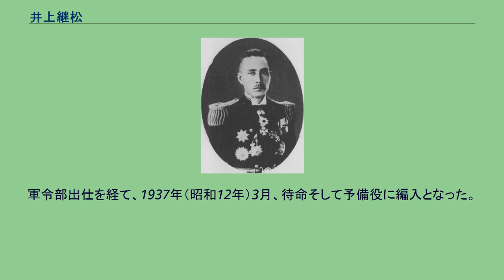井上継松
井上 継松（いのうえ つぐまつ、1883年5月 - 1966年12月24日）は、日本海軍の軍人。
福井県出身。
井上亀吉の息子として生まれる。
1902年（明治35年）東京府立尋常中学校卒業。
1904年（明治37年）11月、海軍兵学校（32期）を卒業し少尉候補生となり、日露戦争に「韓崎丸」乗組として出征、さらに「浅間」乗組となった。
1905年（明治38年）8月、海軍少尉任官。
1909年（明治42年）10月、「磐手」分隊長となり、「千代田」水雷長、「千歳」・舞鶴海兵団の各分隊長などを歴任。
海軍大学校乙種学生となり、さらに海軍砲術学校高等科で学び、1911年（明治44年）12月、第15艇隊艇長に就任。
1912年（明治45年）4月、練習艦隊参謀に着任し、横須賀鎮守府付、「宗谷」分隊長を歴任。
1915年（大正4年）12月、海大（甲種13期）を卒業、海軍少佐に昇進し「杉」駆逐艦長となった。
1916年（大正5年）12月、第2水雷戦隊参謀となり、鎮海要港部参謀、軍令部出仕兼参謀、兼浦塩派遣軍司令部付を務め、1919年（大正8年）12月、海軍中佐に進級。
1920年（大正9年）9月、舞鶴鎮守府参謀兼海岸望楼監督官に発令され、第2戦隊参謀を経て海大教官となり、1923年（大正12年）12月、海軍大佐に昇進。
1925年（大正14年）12月、「出雲」艦長に就任し、海軍省教育局第1課長、「長門」艦長を歴任。
1929年（昭和4年）11月、海軍少将に進級し海大教頭に就任した。
1931年（昭和6年）12月、軍令部出仕となり、第2水雷戦隊司令官を経て、海大校長に発令され、1934年（昭和9年）11月、海軍中将に進んだ。
1935年（昭和10年）12月、高等技術会議議員を兼務し、1936年（昭和11年）3月、鎮海要港部司令官に着任した。
軍令部出仕を経て、1937年（昭和12年）3月、待命そして予備役に編入となった。